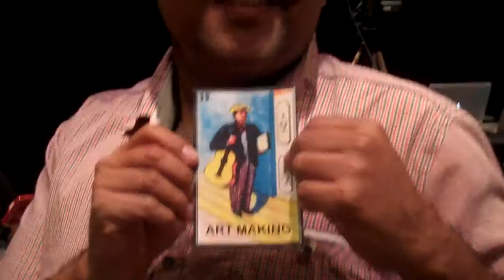17: Peer Produced Video from Latina/o Theatre Commons National Convening—HowlRound, Boston—Nov 2013